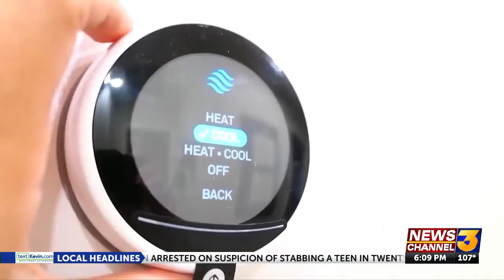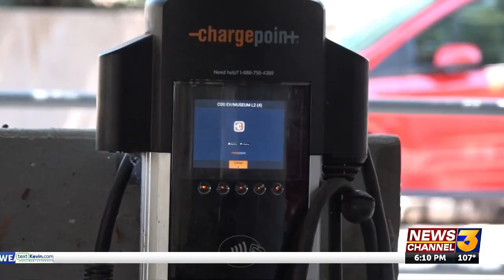Charging electric vehicles during increased demand on power grid